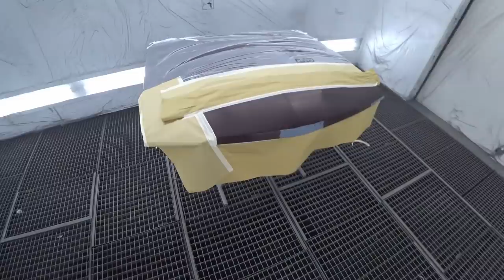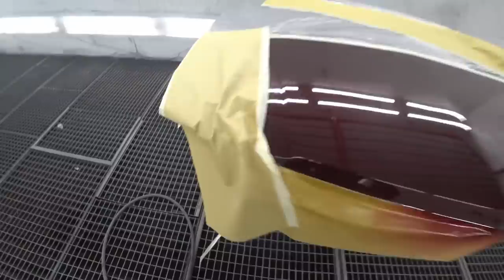Окрас капота в пополам. переход по средине капота